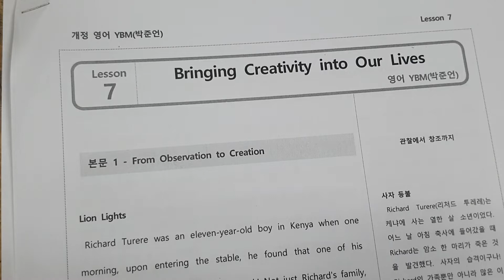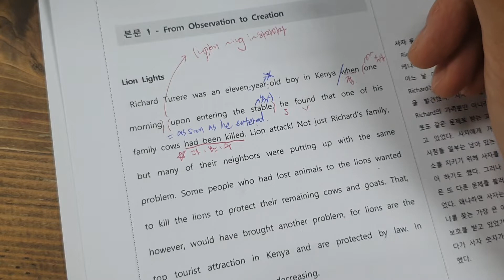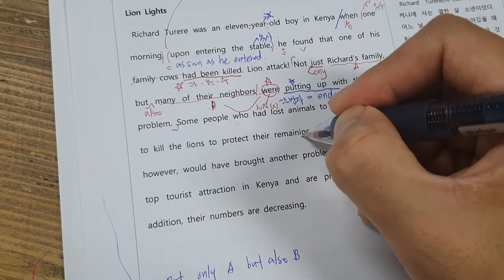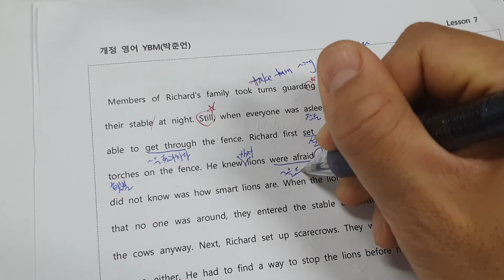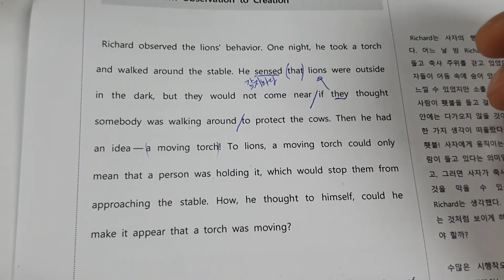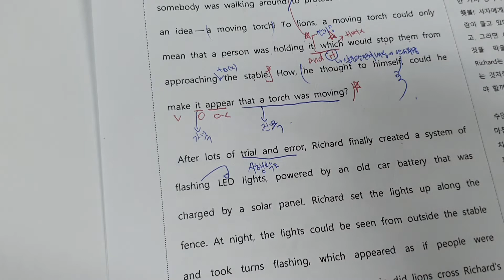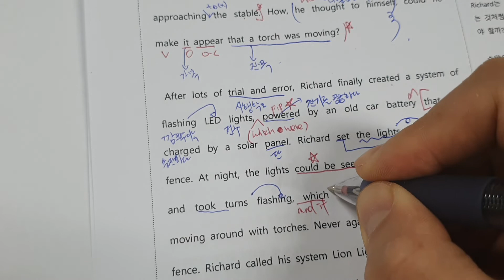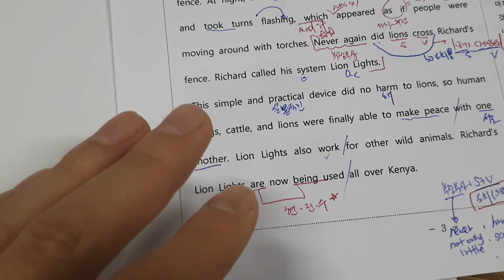고1 ybm박 7과